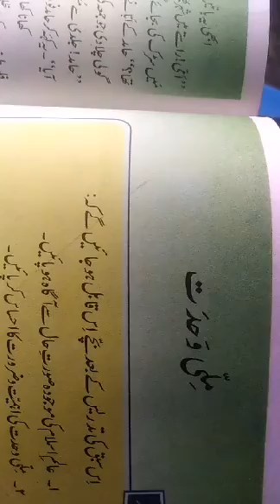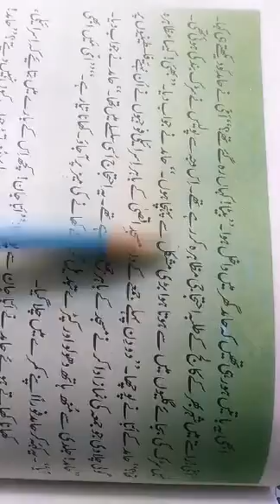Class 8th /urdu lecture number 30/19 August 2020